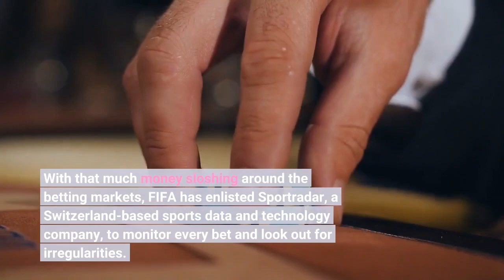Meet The Company Policing Match Fixing At The World Cup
Bettors are expected to wager more than $160 billion during the 2022 World Cup. With that much money sloshing around the betting markets, FIFA has enlisted Sportradar, a Switzerland-based sports data and technology company, to monitor every bet and look out for irregularities. The world of soccer is no stranger to match-fixing scandals and Sportradar says it has identified more than 700 matches so far this year that have been manipulated by players or officials. Andreas Krannich, the managing director of Sportradar’s integrity services division, likens players and officials fixing a game to executives on Wall Street making well-timed stock trades.“Match-fixing is like insider trading, ” says Krannich. “Someone has insider information and they’re betting on it. ”But Sportradar is not monitoring all 64 matches of the World Cup alone. This year, FIFA put together an integrity task force composed of Sportradar, the Federal Bureau of Investigation, the International Criminal Police Organization (INTERPOL), and the International Betting Integrity Association (IBIA), ESPN first reported. Match-fixing may seem outlandish and far-fetched, but it isn’t. At least one player currently in the World Cup has been accused of manipulating a regular season match. The best-known example of modern-day match fixing happened on November 12, 2016, during a qualifier match between South Africa and Senegal for the 2018 World Cup. Joseph Lamptey, a Ghanaian soccer referee, awarded a sham penalty kick to South Africa. (The penalty was for a handball, but the ball clearly hit Senegal defender Kalidou Koulibaly on his leg. ) South Africa won 2-1. A couple days later, Sportradar, Global Lottery Monitoring System, Starlizard Sports Betting Consultancy and Genius Sports filed reports that the sports betting market showed “irregular” movements and evidence that gamblers knew what the score would be ahead of time. FIFA’s judicial body banned Lamptey for life and the Court of Arbitration for Sport found him guilty of “unlawfully influencing match results” to “make pertinent bets successful. ”In 2005, a German court sentenced Robert Hoyzer, a soccer referee, to two-and-a-half years in prison for participating in a match rigging scandal. In one game, a German Cup match, Hoyzer awarded Paderborn two penalties, which helped the team beat Hamburg SV. A professional gambler and pub owner, Ante Sapina from Croatia, organized the scheme and paid Hoyzer €67, 000 to rig nine games. This year in Austria, 15 people, including soccer players, officials and bettors, were arrested for allegedly fixing at least 19 games between 2019 and 2021 in regional leagues. Soccer is the most targeted sport for match-fixers because it is the world’s most popular and most bet-upon sport. Figures vary greatly: according to a report by the IBIA, the global regulated betting market loses $25 million to match-fixing every year.